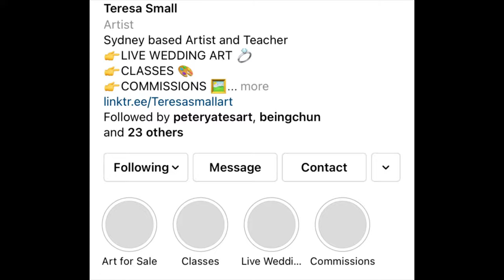Teresa Art n Up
Welcome to the place were creatives connect support and cultivate each others creative journey.

Art n Up presents informal interviews with creatives to inspire and provide a glimpse into the reality of an Artist’s life. These conversations relate to all ‘creatives’ irrespective of where they are in their art journey.
Your hosts art practicing Artists Melony Kara Smirniotis and Kristine Ballard.

This week we interview Teresa Small. Teresa is an emerging artist, based in Sydney, Australia.

Working primarily with oils and acrylic, her expertise is in painting. Creating exceptionally high quality art works that ranges from photo-realistic portraits, sublime landscapes to bold, vibrant and surreal abstract styles. She exhibits her work in multiple art shows and local cafes, as well as market stalls around the eastern suburbs and inner west of Sydney. She has proven to be exceedingly popular with clients for her commissioned works and lessons. Being a Chroma sponsored artist she conducts material demonstrations in acrylics and oils at art stores, universities and schools.

Her perception of the beautiful world changed completely when she was introduced to painting. She fell in love with the world in a whole new way. Nature is her biggest source of inspiration, through nature she observes strict realism, the full spectrum of colours, and the free organic patterns in which her abstracts imitate.

Facebook: Melony Kara Smirniotis Artist